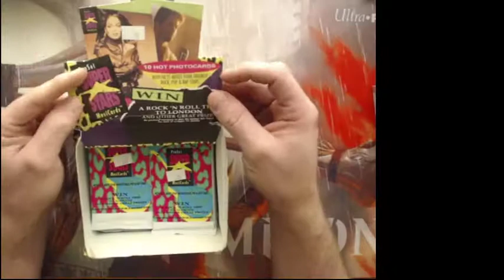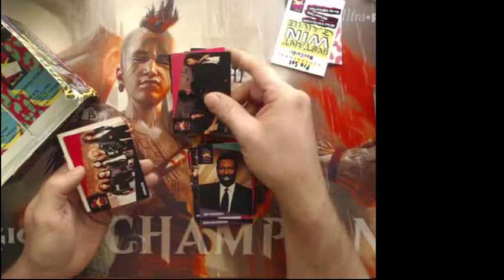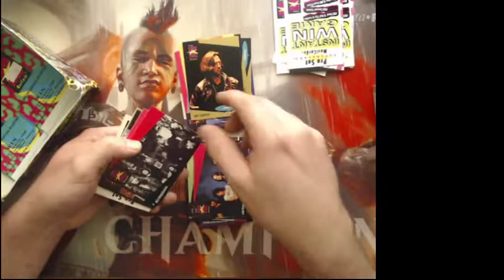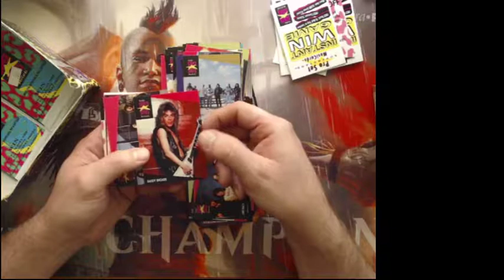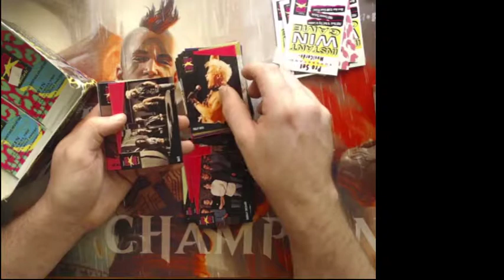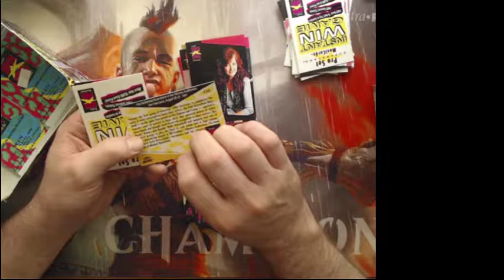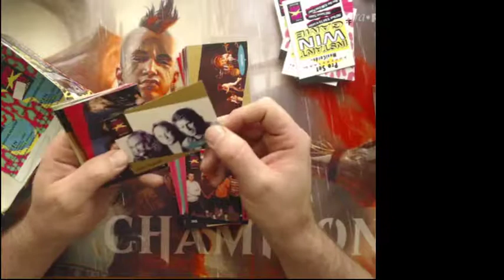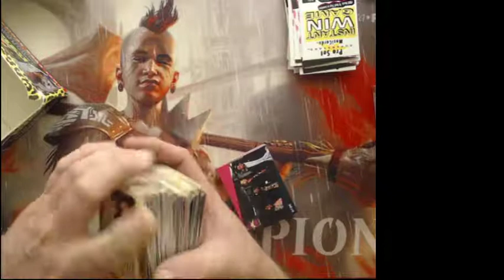Cracking packs in the search for yesterday's musical greats!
Today we take a walk down music memory lane with Pro Set Super Stars. How many of these artists do you remember?!